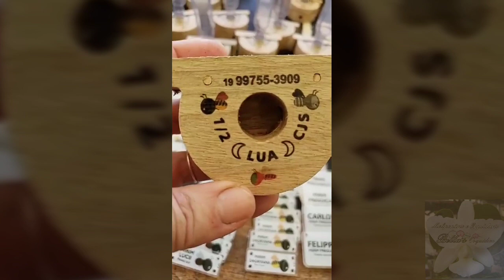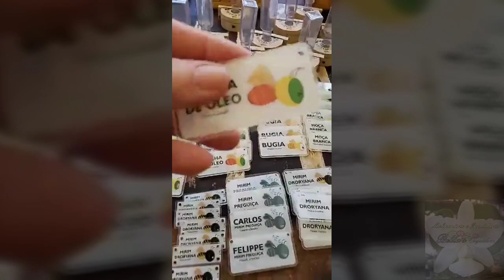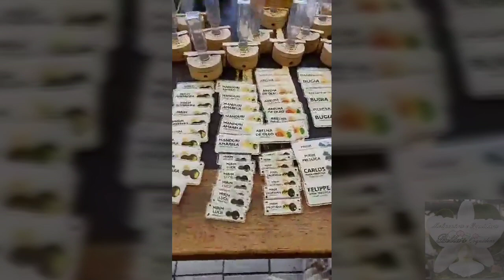Alimentador para suas ASF deixe seu orquídario com vida tenha uma colmeia nele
Vendas no 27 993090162 com Felipe